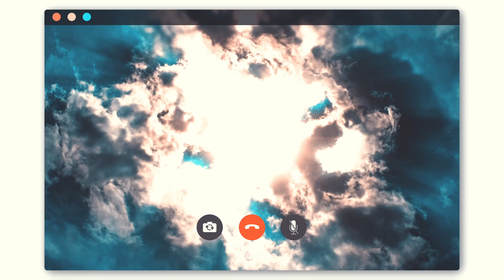Aniversário da minha esposa - Parte II (agora com mais surpresas !)